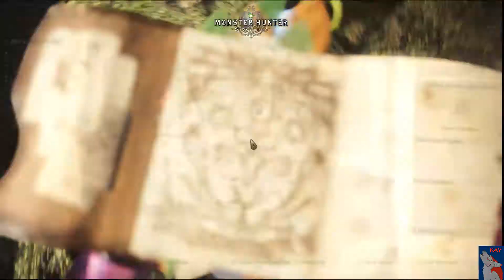Today's Special: Hunter Flambe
Quests from Monster Hunter World. Just for fun, I'm not one to try to prove anything.